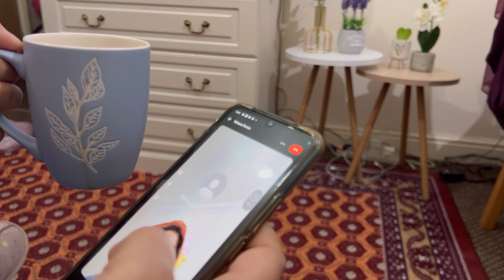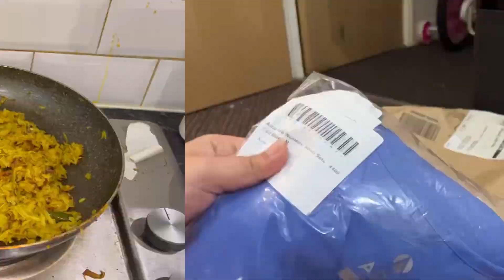কেয়ার হোমের বছরের শেষ স্টাফ মিটিং এ গেলাম।